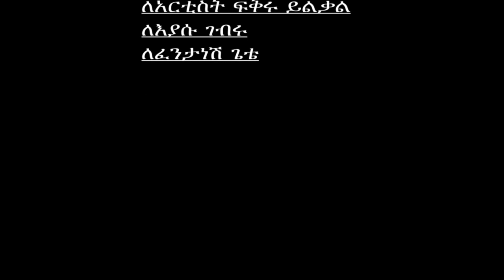Kidist Eyasu - Shegaw Sitnafikegn | ሸጋው ስትናፍቀኝ - New Ethiopian Music 2019 (Official Video)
Ethiopian Music : Kidist Eyasu | ቅድስት እያሱ - Shegaw Sitnafikegn | ሸጋው ስትናፍቀኝ - New Ethiopian Music 2019 (Official Video)